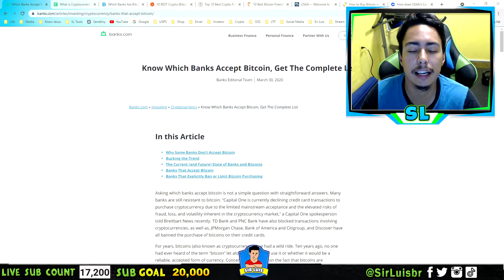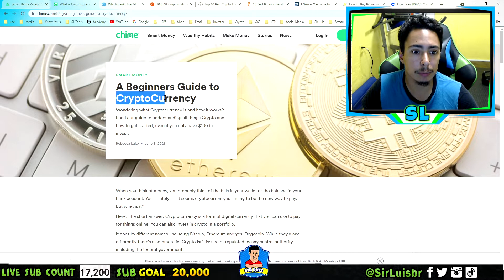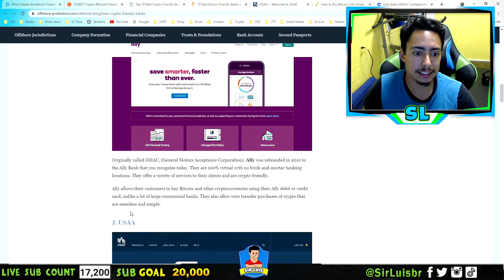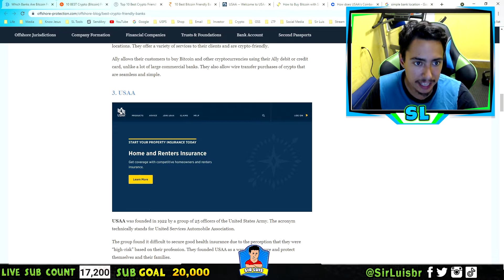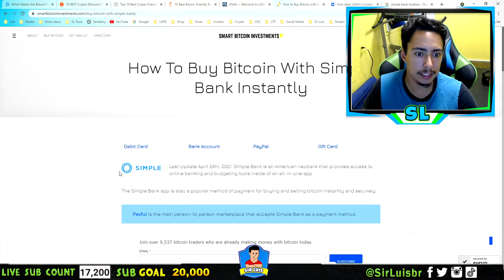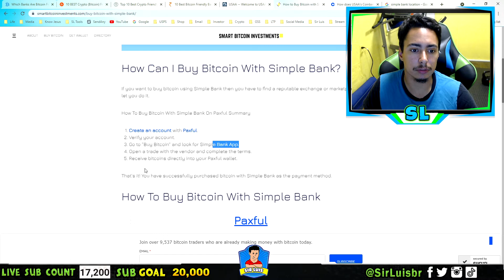Top 3 Crypto Friendly Banks To Send Money To Crypto Exchanges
The Best Crypto Friendly Banks to use for Crypto Exchanges. I show you my top 3 best crypto friendly banks. There are many stories of banks freezing accounts due to money withdraw to crypto exchanges. In this video I provide top 3 crypto friendly banks plus a bonus at the end.

My Favorite Crypto Apps Below ⬇
⬇ [Voyager] App ⬇

Timestamps ⬇
Intro

✔Myspace: LOL  XD

My Equipment 🔰

My Camera 📷
My Monitor 💻